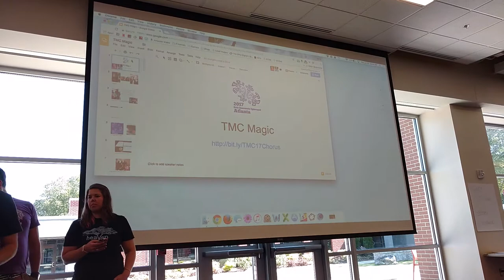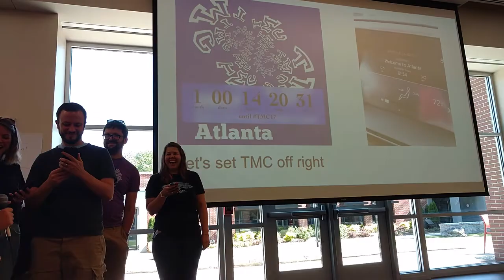2017 30 TMC17 Song